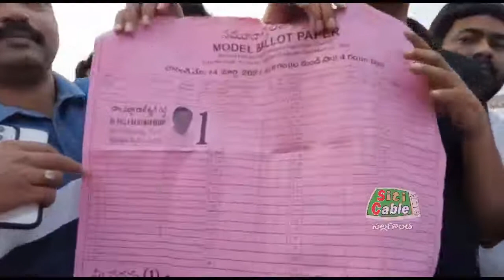పల్లా ఆత్మీయ సమ్మేళనం....SitiCable Nalgonda